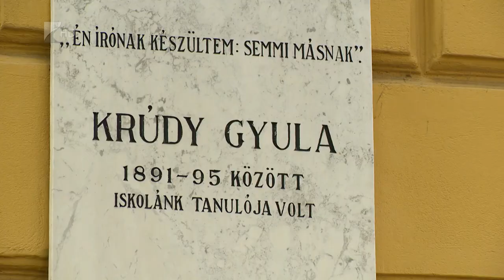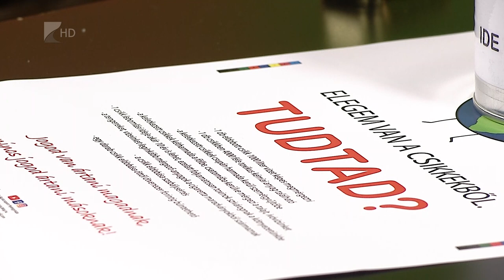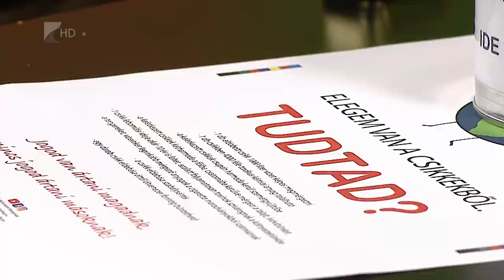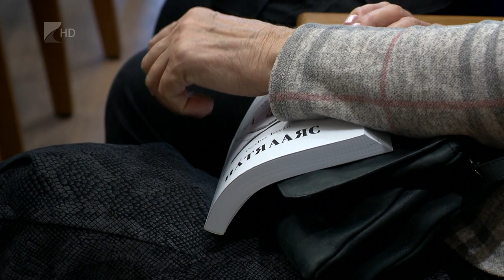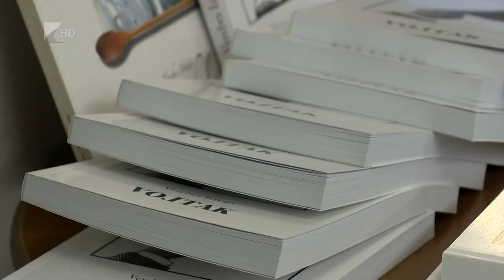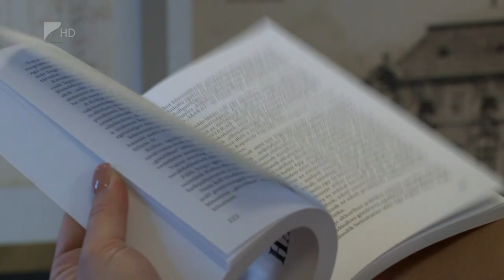Víg-Kend - 2021. október 22 .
A tartalomból:

Jelenleg négy időszaki kiállítással várja a látogatókat a Jósa András Múzeum. Az aktuális kínalátról és a várható programokról dr. Rémiás Tibor múzeumigazgatóval beszélgetünk.

143 éve született Krúdy Gyula, Krúdy Napok emléksorozattal emlékeznek a nyíregyházi író életére.

Csikkszedési akciót hirdet a nyíregyházi Zöld Akciócsoport. Ezzel kapcsolatban a meghívott vendégünk  Maczkó Anikó, a civil szervezet egyik alapító tagja, a kampány koordinátora.

Premieren járt stábunk. Bertold Brecht leghíresebb drámáját a Kurázsi mama és gyermekeit mutatta be nemrég a nyíregyházi Móricz Zsigmond Színház társulata.

" Ünnepekre hangolódva " címmel készít hangoskönyvet a Vakok és Gyengénlátók Megyei Egyesülete. A felvételek már elkezdődtek, vendégünk Nemes-Nagy Tünde a megyei egyesület elnöke.

A Vidor Fesztivál életmű díját vette át Verebes István, a Móricz Zsigmond Színház egykori igazgatója. Bejátszásunkban a vele készült rövid interjút láthatják.

Valóban a ruha teszi az embert? Koncz Veronika stylist és stílustanácsadóval beszélgetünk a műsorban, aki hamarosan előadást is tart erről Nyíregyházán.